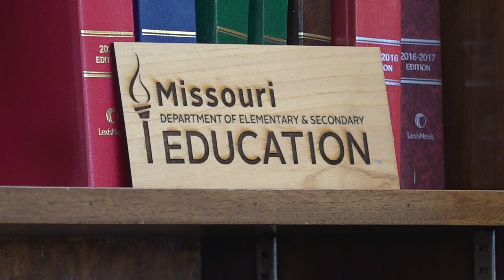Kehoe pledges to prioritize childcare crisis solutions